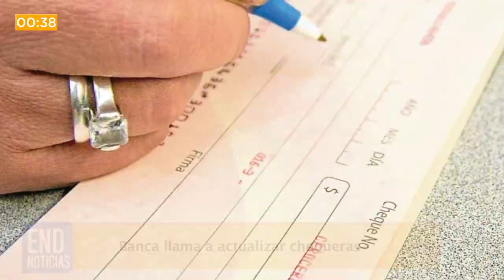END Noticias: "La chapa que vibra" llegó a Nicaragua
En nuestro micronoticiero de hoy: Wan Jing llegó a Nicaragua a ultimar detalles del canal, policía de Ferguson habló sobre el momento en que mató a Michael Brown. Esto y más en 60 segundos.